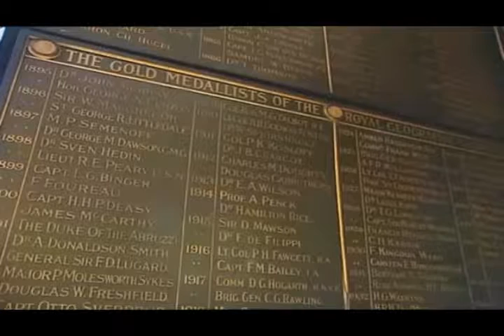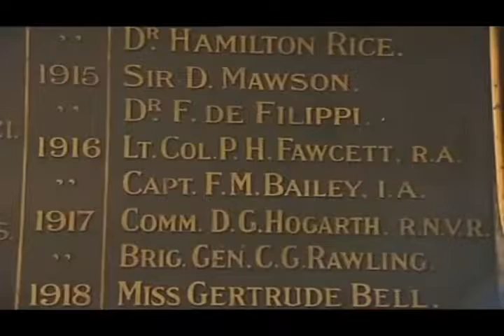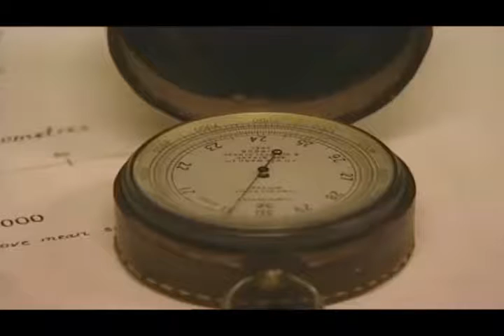Fawcett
An amazing documentary that you can see with Greek or English subtitles that says exactly who was literary the legendary Colonel Percy Harrison Fawcett